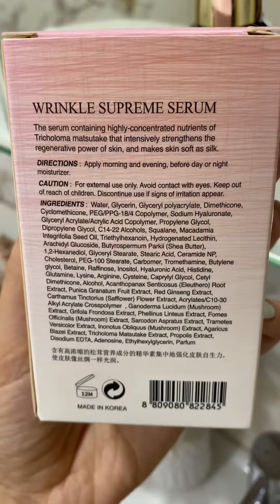The Skin House Supreme Serum — мої враження від використання для жирної шкіри. Корейська сиворотка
Введіть цей код у кошику, коли оформлятимете своє замовлення на Айхербі ✅
Замовляйте будь-які вітаміни необхідні собі та дітям, доглядову косметику і навіть продукти харчування з гарною знижкою🤗